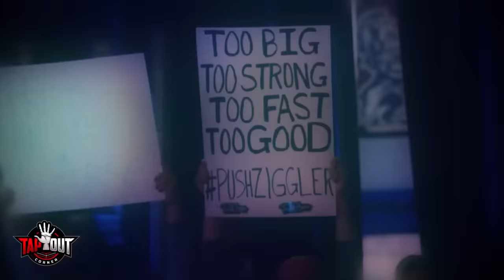WWE Speeches That Will Make You Cry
These WWE speeches will leave you in tears.